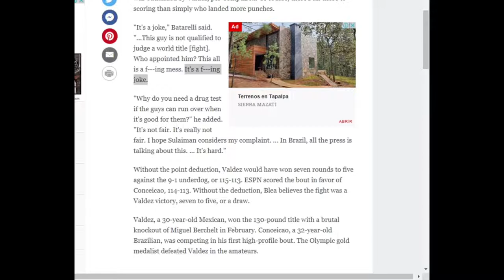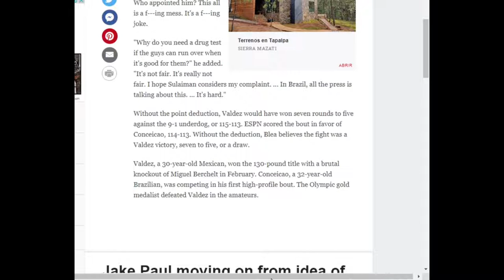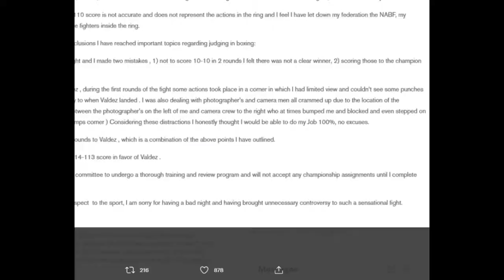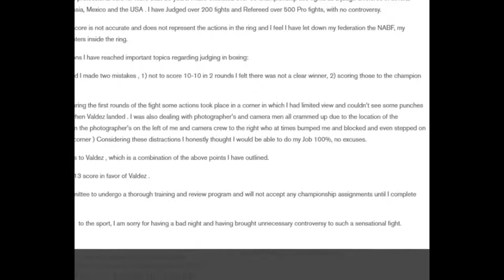UH OH!!! ROBSON CONCEICAO'S TEAM IS NOT HAPPY WITH ATROCITIES!!!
Breakdown on Robson's team filing a complaint after the valdez v Robson fight.